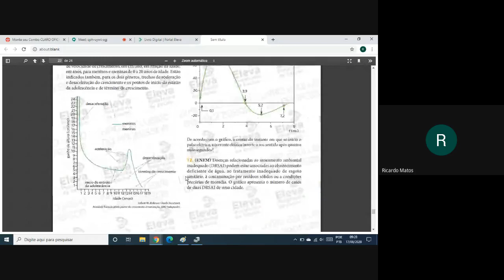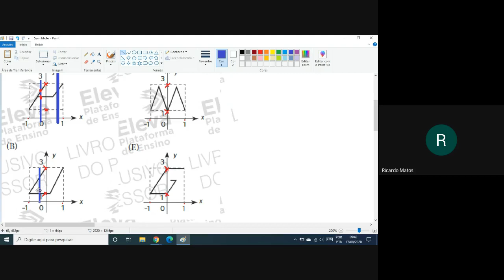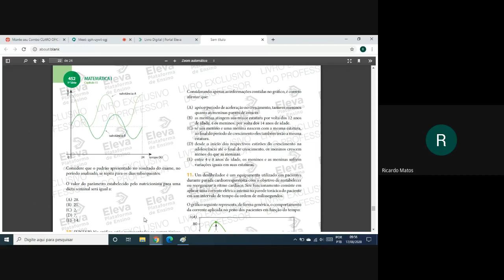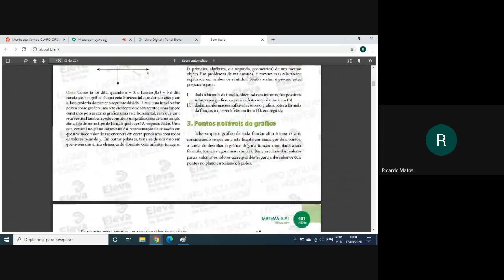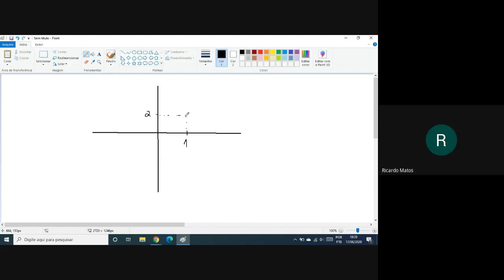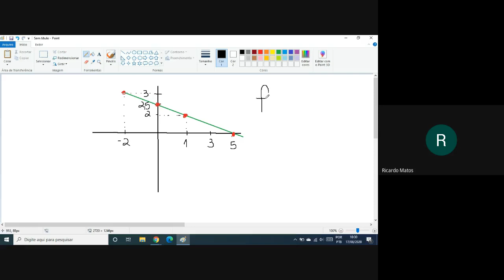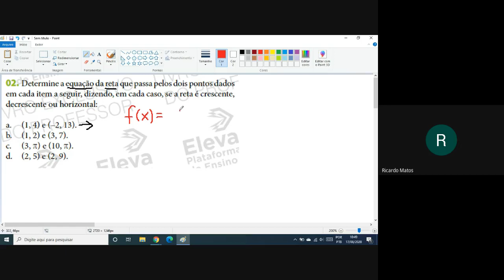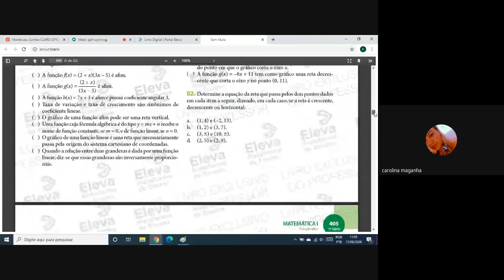Aula 17/08- Prof. Ricardo, ENSINO MÉDIO